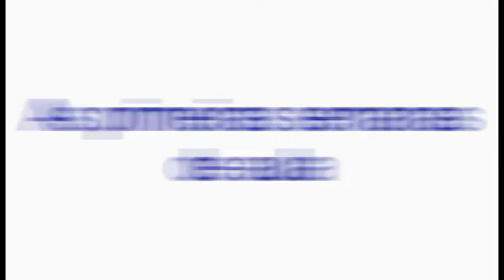Comércio Exterior FATEC Indaiatuba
Samuel Henrique, aluno aprovado no vestibular do segundo semestre de 2018, fala das suas primeiras impressões do curso e da faculdade.